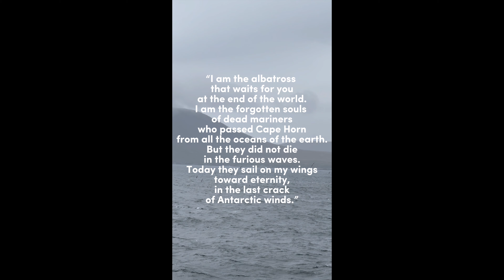ANTARCTICA & DRAKE PASSAGE | Royal Caribbean's ULTIMATE WORLD CRUISE for 274 NIGHTS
Come with us to visit the beautiful and cold ANTARCTICA. The first thing we braved was the Drake Passage experiencing the Drake Shake but it was worth it. We visited the Gerlache Strait, Elephant Island, Cape Horn and more. The icebergs, whales and penguins were amazing. I can't believe we had this amazing opportunity!

WORLD CRUISE ITINERARY!
🌴MIAMI, FLORIDA
🐚COCOCAY, THE BAHAMAS
🇲🇽COZUMEL, MEXICO
🦩ORANJESTAD, ARUBA
🦑WILLEMSTAD, CURACAO
🐢KRALENDIJK, BONAIRE
🎤BRIDGETOWN, BARBADOS
🏠 ST. GEORGE’S, GRENADA
😈DEVILS ISLAND, FRENCH GUIANA
🏝️FORTALEZA, BRAZIL
⛱️RECIFE, BRAZIL
✝️RIO DE JANEIRO, BRAZIL
🍌COPACABANA BEACH, BRAZIL
🥩MONTEVIDEO, URUGUAY
⛲️BUENOS AIRES, ARGENTINA
🐧PUERTO MADRYN, ARGENTINA
🪖PORT STANLEY, FALKLAND ISLANDS
🐋GERLACHE STRAIT, ANTARTICA
🦭ELEPHANT ISLAND, ANTARCTICA
🇨🇱CAPE HORN, CHILE
🧊USHUAIA, ARGENTINA
🏴‍☠️PUNTA ARENAS, CHILE
⛵️STRAITS OF MAGELLAN, CHILE
🏔️FJORDS, CHILE
💎VALPARAISO, CHILE
🗿LA SERENA, CHILE
🌊ARICA, CHILE
🍇PISCO, PERU
🏞️LIMA, PERU
🪂MANTA, ECUADOR
⏳PUNTARENAS, COSTA RICA
🏄‍♀️SAN JUAN DEL SUR, NICARAGUA
🪨CABO SAN LUCAS, MEXICO
🦀ENSENADA, MEXICO
🐭LOS ANGELES, CALIFORNIA
🖼️LAHAINA, MAUI
☕️KAILUA-KONA, HAWAII
🌺HONOLULU, OHAU
🛖MO’OREA, FRENCH POLYNESIA
💍PAPEETE, TAHITI
⏰INTERNATIONAL DATELINE
🌃AUCKLAND, NEW ZEALAND
🐡BAY OF ISLANDS, NEW ZEALAND
🎶SYDNEY, AUSTRALIA
🏰NEWCASTLE, AUSTRALIA
🐊BRISBANE, AUSTRALIA
👙AIRLIE BEACH, AUSTRALIA
🪸CAIRNS, AUSTRALIA
🤿LOMBOK, INDONESIA
🏊🏻‍♀️BENOA, BALI
🇵🇭MANILA, PHILIPPINES
⛴️SUBIC BAY, PHILIPPINES
🗼HONG KONG, CHINA
🇹🇼TAIPEI, TAIWAN
🇯🇵ISHIGAKI, JAPAN
🥋OKINAWA, JAPAN
⚓️BUSAN, SOUTH KOREA
🥾JEJU ISLAND, SOUTH KOREA
🚇SEOUL, SOUTH KOREA
🌉BEIJING, CHINA
💣NAGASAKI, JAPAN
🌋KAGOSHIMA, JAPAN
⛩️TOKYO, JAPAN
🗻MT. FUJI, JAPAN
🏯OSAKA, JAPAN
🍣SINGAPORE
🌈KUALA LUMPUR, MALAYSIA
🇲🇾PENANG, MALAYSIA
🦀HAMBANTOTA, SRI LANKA
🫖COLOMBO, SRI LANKA
🇮🇳COCHIN, INDIA
🪷GOA, INDIA
🏨MUMBAI, INDIA
🇦🇪ABU DHABI, UAE
🎑DUBAI, UAE
💧SALAHAH, OMAN
🏜️PETRA, JORDAN
🇪🇬SAFAGA, EGYPT
🐫ALEXANDRIA, EGYPT
📜LIMASSOL, CYPRUS
🏺ATHENS, GREECE
🏛️EPHESUS, TURKEY
🛢️BURGAS, BULGARIA
🎰CONSTANTA, ROMANIA
🪬TRABZON, TURKEY
🕌ISTANBUL, TURKEY
⛪️THESSALONIKI, GREECE
🏖️CHIOS, GREECE
🥂BODRUM, TURKEY
🍷RHODES, GREECE
🇬🇷 MYKONOS, GREECE
🎂SANTORINI, GREECE
🪩CHANIA, CRETE
⚡️OLYMPIA, GREECE
🩱CORFU, GREECE
🇮🇹BARI, ITALY
🛶VENICE, ITALY
🛣️TRIESTE, ITALY
🕍KOPER, SLOVENIA
⚔️ZADAR, CROATIA
🍾SPLIT, CROATIA
🇭🇷DUBROVNIK, CROATIA
🐈KOTOR, MONTENEGRO
☀️VALLETTA, MALTA
🍇SICILY, ITALY
🍕NAPLES, ITALY
🦁ROME, ITALY
🍝FLORENCE / PISA, ITALY
🧜‍♂️PORTOFINO, ITALY
🐠CORSICA, FRANCE
🎥 CANNES, FRANCE
👒NICE, FRANCE
💜PROVENCE, FRANCE
👩‍🌾PALMA DE MALLORCA, SPAIN
🐒BARCELONA, SPAIN
🧪VALENCIA, SPAIN
🚢CARTAGENA, SPAIN
👨🏼‍🎨MALAGA, SPAIN
💋CASABLANCA, MOROCCO
🐟AGADIR, MOROCCO
🗡️LISBON, PORTUGAL
🥘PORTO, PORTUGAL
🥶VIGO, SPAIN
🍽️CORK, IRELAND
🛥️CHERBOURG, FRANCE
🌹PARIS, FRANCE
💂‍♀️SOUTHAMPTON, ENGLAND
🪡BRUGES, BELGIUM
🎣SKAGEN, DENMARK
🍺BERLIN, GERMANY
👨‍👩‍👧‍👦TALLINN, ESTONIA
💃HELSINKI, FINLAND
🇸🇪STOCKHOLM, SWEDEN
💒VISBY, SWEDEN
🐳KLAIPEDA, LITHUANIA
🔔RONNE, DENMARK
👩🏼‍🎤KIEL, GERMANY
🚴COPENHAGEN, DENMARK
🧺AARHUS, DENMARK
🇳🇴OSLO, NORWAY
🧌KRISTIANSAND, NORWAY
📯HAUGESUND, NORWAY
🦞OLDEN, NORWAY
🖼️ALESUND, NORWAY
🚠BERGEN, NORWAY
💐AMSTERDAM, THE NETHERLANDS
♨️REYKJAVIK, ICELAND
🐻‍❄️QAQORTOQ, GREENLAND
👻NUUK, GREENLAND
🐋ST. JOHN'S, NEWFOUNDLAND
🗽NEW YORK, NEW YORK
👑ROYAL NAVAL DOCKYARD, BERMUDA
🐚COCOCAY, THE BAHAMAS
🌴MIAMI, FLORIDA

0:00 Intro
0:56 Drake Passage
2:16 Trivia & working out
2:58 Sunset?!
3:23 SNOW on the top deck
4:05 First day in Antarctica
4:41 Gerlache Strait
6:32 Whale video
7:17 Penguin TikTok & Antarctic Ice
8:08 Antarctica at night
8:39 Even more SNOW
9:01 Elephant Island
10:09 Penguin Party
10:56 Cape Horn
12:36 Thanks for watching